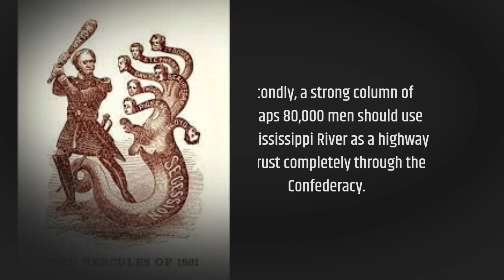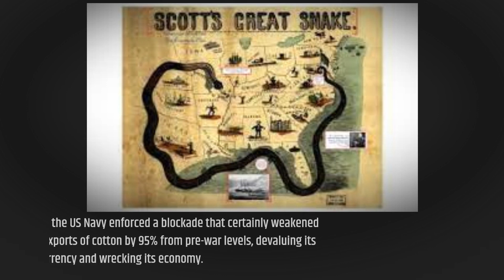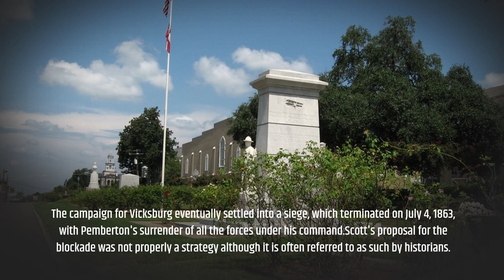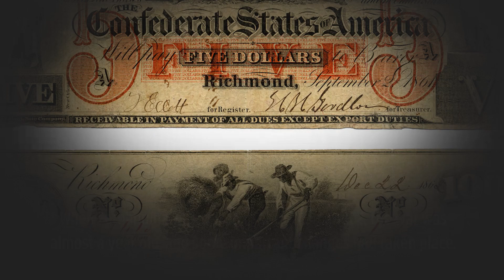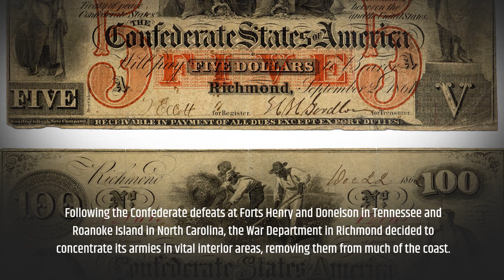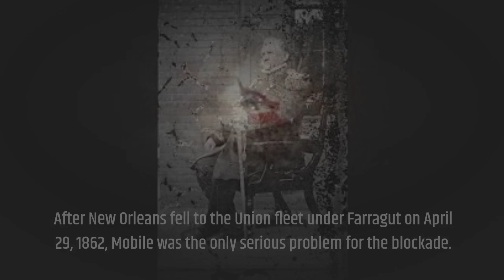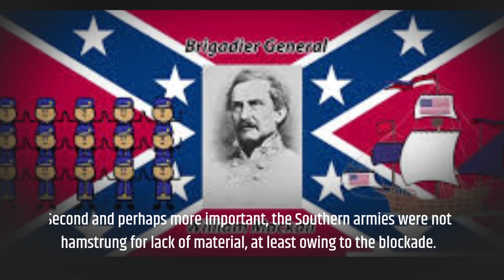Anaconda plan; American Civil War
Anaconda plan, military strategy proposed by Union General Winfield Scott early in the American Civil War. The plan called for a naval blockade of the Confederate littoral, a thrust down the Mississippi, and the strangulation of the South by Union land and naval forces.